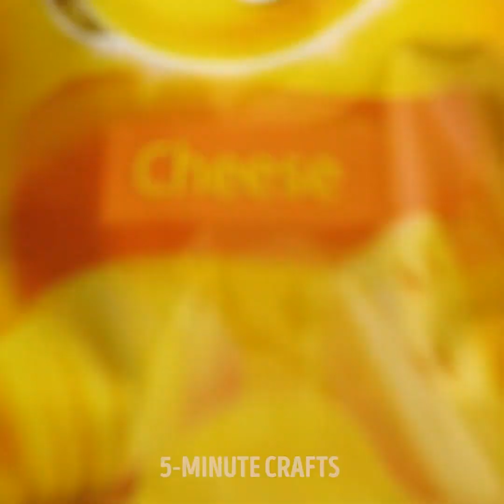26 henyo hacks at tricks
Mga smart trick ng sambahayan

Gustung-gusto namin ang mga lifehack sa pag-alis ng aming buhay at hayaan kaming gumugol ng mas maraming oras sa entertainment. Ang video na ito ay puno ng mga tip sa kusina na pabilisin ang iyong pagluluto na gawain. Kung nagluluto ka pagkatapos panoorin ang video na ito ay magbabago ang iyong isip.

Narito ang isang listahan ng mga kahanga-hangang ideya sa pagluluto:

- Kung ang mantikilya ay masyadong malamig at mahirap i-cut, lagyan ng rehas ito sa halip

- Makakakita ka ng isang listahan ng mga tip sa kung paano mabilis na i-cut ang bawang, spinach, bell paper, cucumber, strawberry

- Nagbahagi kami ng nakakagulat na lifehack - lutuin ang popcorn gamit ang flat iron

- Ang suso ng manok ay isang perpektong pagpipilian para sa mga malusog na eaters bilang ito ay puno ng protina. At mayroong maraming mga paraan upang lutuin ito. Ibinahagi namin ang isang perpektong recipe ng mga manok burger na kaya madaling gawin. Shred chicken boneless breast na may mixer. Piliin ang iyong paboritong sarsa at idagdag sa manok at pukawin.

- Isa pang cool na manok recipe ay mga piraso ng manok na breaded sa chips. Masarap!

- Nagmamahal ang lahat ng mga pakpak ng manok. Sundin ang aming recipe ng perpektong mga pakpak: ihalo Cola, kayumanggi asukal, toyo, lemon juice, at tinadtad na bawang. Maghurno sa hurno at magsaya!

Makakakita ka ng higit pang mga sambahayan sa sambahayan sa nakakagulat na video na ito ng mga liham ng papel! Gustung-gusto namin ang ideya ng muling pag-iisip ng mga karaniwang item sa bahay. Kung ang mga bagong sapatos ay may madulas na soles, ilagay ang isang piraso ng liha sa ibabaw ng makinis. Gumamit ng papel na lata upang alisin ang magaspang na balat mula sa iyong mga paa. Tatakan ang iyong mga paa upang alisin ang tuyo at basag na balat. Gamutin ang isang parisukat na piraso ng liha sa bote ng shampoo. Ang liha ay isang perpektong bagay upang i-trim ang mga kuko ng cat at i-save ang mga kasangkapan sa bahay. Gamitin ang gunting upang gumawa ng ilang mga pagbawas sa pamamagitan ng ilang pinong butil na liha at sila ay magiging matalim muli!

TIMESTAMPS:

00:09 Matalino na paraan upang i-cut frozen na mantikilya

00:33 Cool na paraan upang ibahagi ang cake

04:58 Magluto popcorn gamit ang isang patag na bakal

07:29 Gumamit ng orange zest upang linisin ang mga stains ng kape

08:04 Nakakagulat na mga gamit para sa papel de liha

12:38 chicken strips breaded with chips